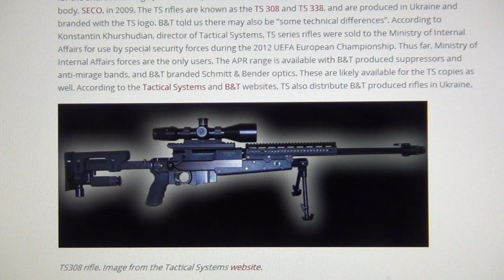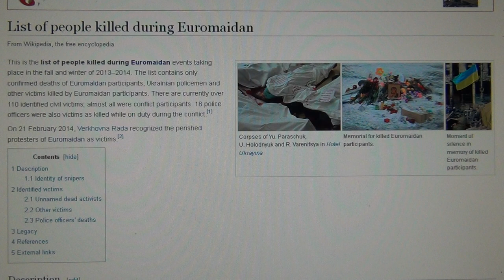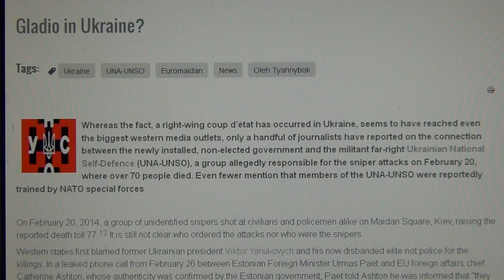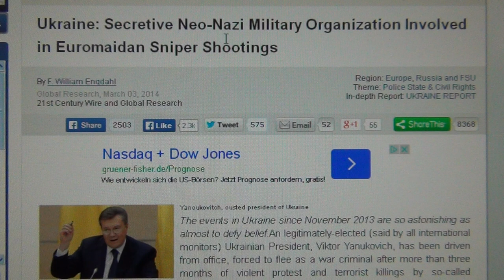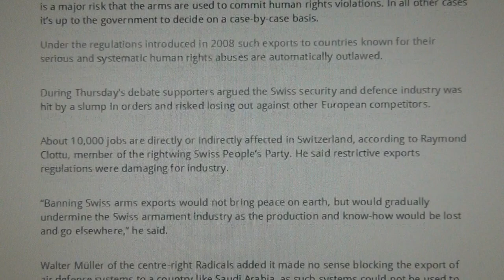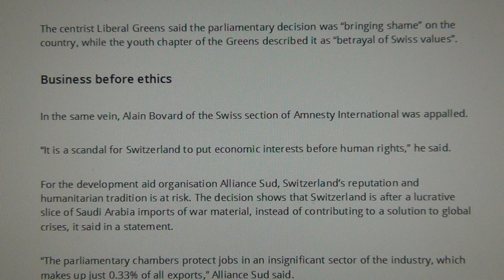Ukrainians murdered with Swiss Sniper Rifles by Brügger & Thomet Switzerland at Maidan Square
THE SWISS MILITARY INDUSTRIAL COMPLEX is a dangerous conglomerate with ties into the swiss parliament giving orders to the swiss fascist police and swiss Nazi justice department, who execute orders from the corporate impunity without delay; Switzerland does not abide any international laws nor to their own domestic laws - they just do their own homegrown set of corrupt nepotist laws under the laws of total Swissbilly silence.